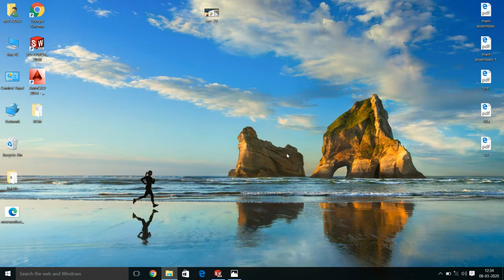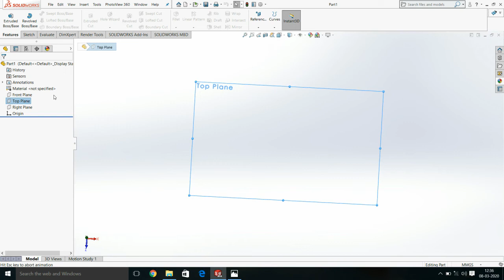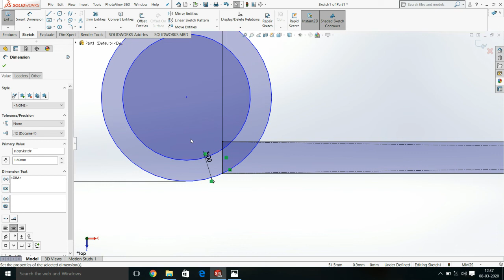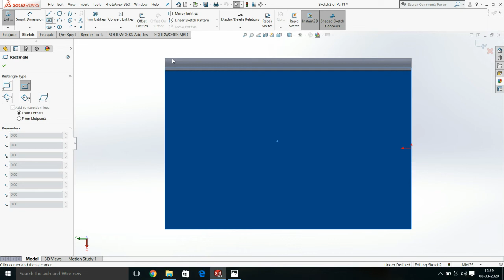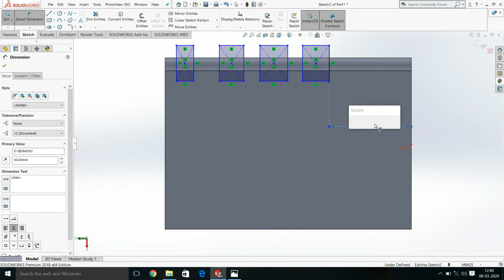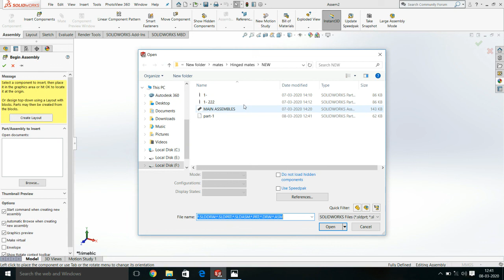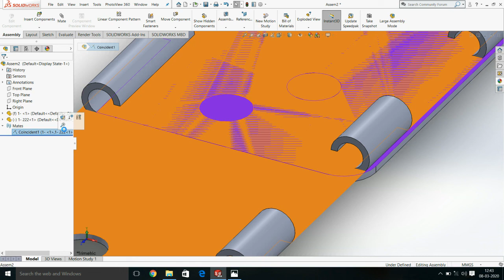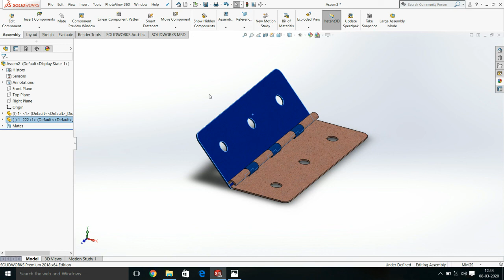Lec-27 I Hinge Mate in Solidworks I By Er. Md Azad Khan I Autocad I Solidworks I Ansys I CNC I Staad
Mechanical Mate in Solidworks
2. Hinge Mate In Solidworks
Previous Lecture
ErMDAzadKhan1